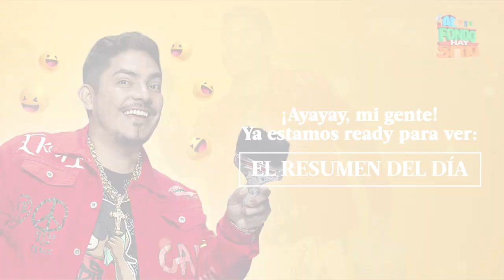AL FONDO HAY SITIO 10 | Resumen del día (19/09/23) | América Televisión